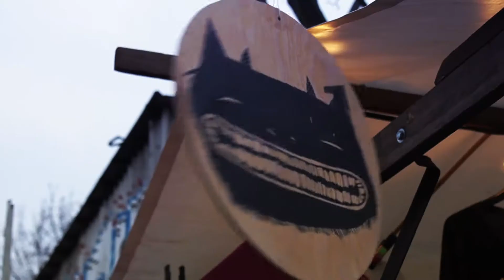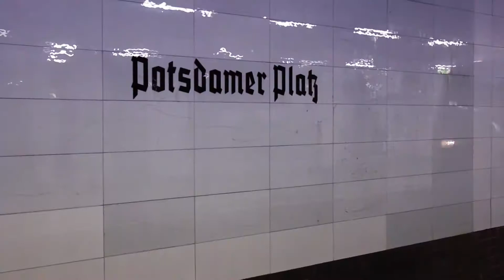Zeitgeist - Berlin 2017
A video reportage on the experience at the EFM in Berlin by the first year students a.a. 2016-17.